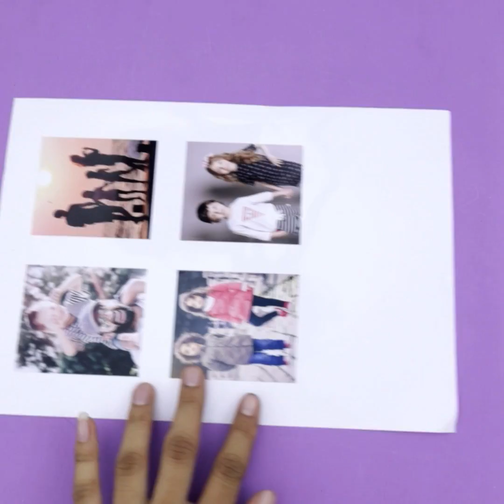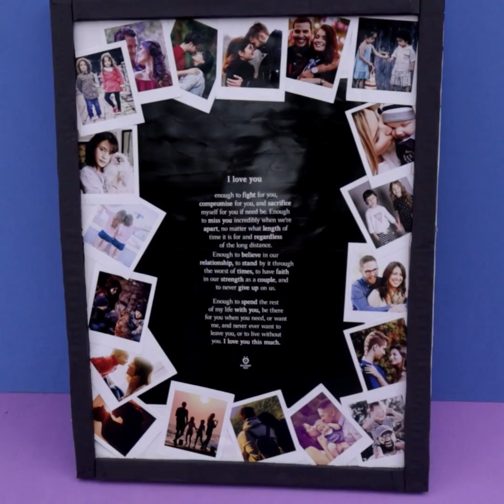DIY Room Decor !!! 7 Amazing Craft Ideas || Handmade Things